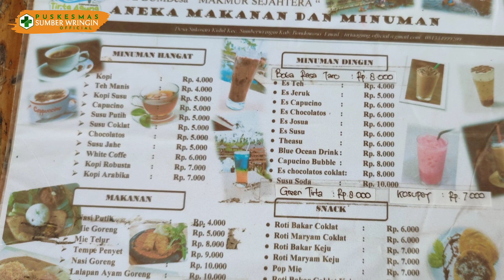MONEV KESLING DINKES BONDOWOSO DI PUSKESMAS SUMBER WRINGIN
ini adalah kegiatan dinas kesehatan ke Puskesmas untuk mengetahui program yang bersangkutan sudah dikerjakan dan sampai dimanakah pengerjaannya diperiksa dan dievaluasi dan adakah kendala dilapangan atas pekerjaan tersebut, hampir supervisi fasilitatif, moneva, monev, monevator, monevo, moncraft, monevo loan review, money, monevo personal loans review, monev the gale
 monev anggaran, monitoring dan evaluasi pelaksanaan anggaran, materi monitoring dan evaluasi anggaran, tahapan kegiatan monitoring dan evaluasi, indikator monitoring dan evaluasi